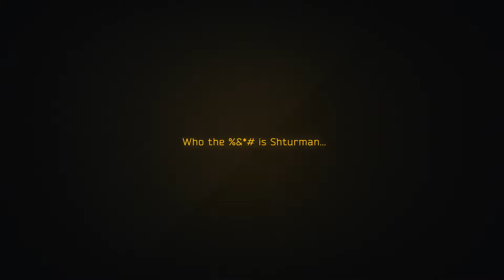Who the &%^ is Shturman // CB // Escape from Tarkov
-CB-Neptune
-CB-1mRAAAH
-CB-Wb
-CB-MRX
-CB-Santoe
-CB-SCAVBOSS
-CB-Mike